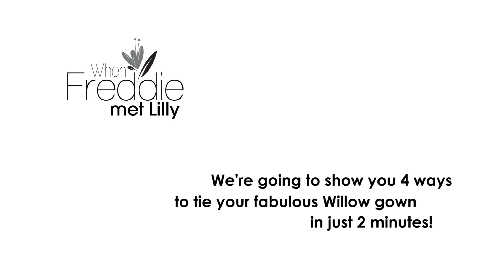4 Ways to tie the Willow Bridal, Bridesmaid or Formal Gown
The bridal gowns, bridesmaid gowns, formal and cocktail dresses at When Freddie Met Lilly are made to order and can be customised to your liking. In this video you can see several ways to tie the willow gown.